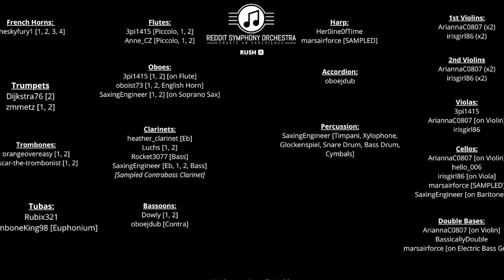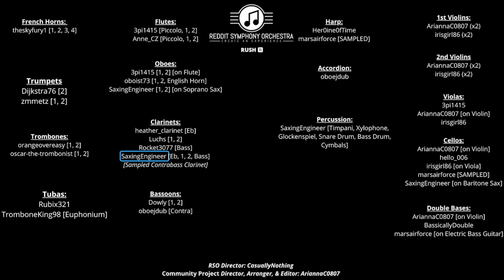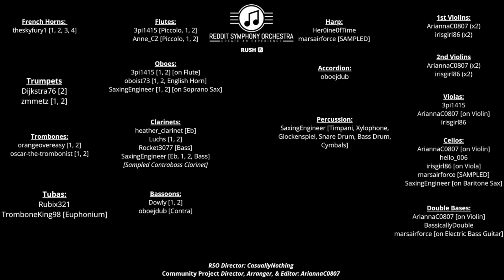r/USH🅱️ but it's played by Redditors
Who wants to hear some more RUSH 🅱️? You all really want more RUSH 🅱️, well you got some more RUSH 🅱️, (or should I say, "r/USH🅱️"), but it's actually played by Redditors, (A.K.A., The Reddit Symphony Orchestra)!

Apologies for misspelling "Double Basses" in that section. Sorry guys!

Special Thanks to everyone in the RSO that participated in this epic Community Project!

Please let me know what you all think about this project, and what your favorite parts were that you heard in this performance, and don't forget to explain why you liked those parts.